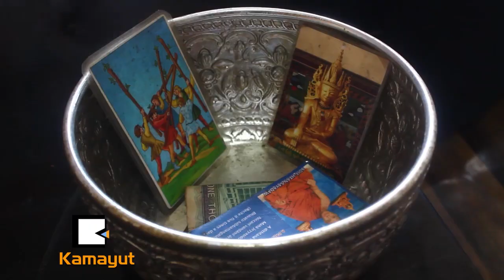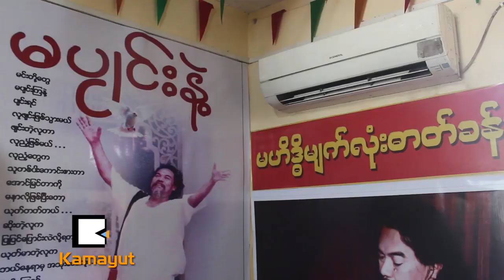ေဟာခန္းအသစ္ဖြင့္လိုက္တဲ့ ေဗဒင္ဆရာ ေအာင္ခ်စ္ပို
“က်ေနာ့္ကိုလာၿပီး ေဗဒင္ခန္းျပန္ဖြင့္ေပးဖို႔ ေျပာၾကတယ္။ အဲ့ဒါနဲ႔ က်ေနာ္ ကိုးထပ္ႀကီးဘုရားက ေဗဒင္ခန္းကို ျပန္ဖြင့္ဖို႔ ေဂါပကေတြကို ေျပာေတာ့..”